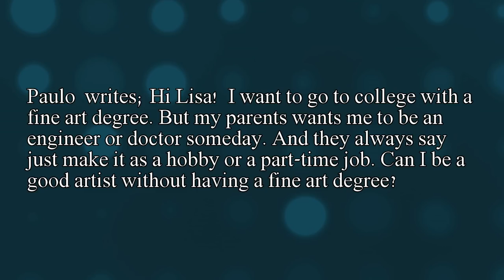Do you need a Degree to be an Artist? Art Q&A w/ Lachri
Paulo Aguilar writes; I want to go to college with a fine art degree. But my parents wants me to be an engineer or doctor someday. And they always say just make it as a hobby or a part-time job. Can I be a good artist without having a fine art degree?

Free Video Schedule:
Wednesday's - Art lessons and tutorials
Wednesday nights - Painting & Drawing Livestreams + Q&A
Thursdays - Art Q&A
Saturdays - Artist Vlogs
Tuesdays - Art Critiques